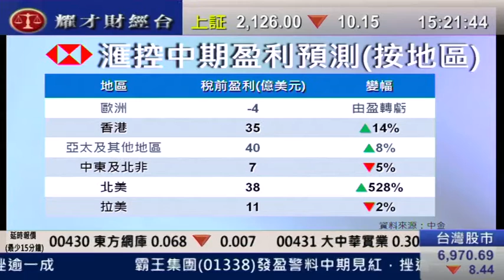耀才財經台 有問必答 劉幸鈺 植耀輝「 滙控(0005)半年業續前瞻」